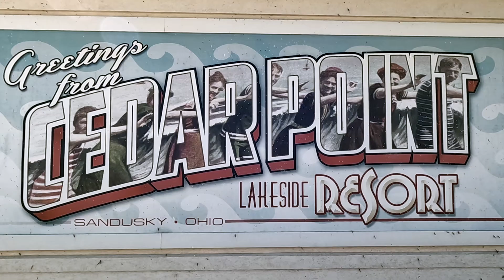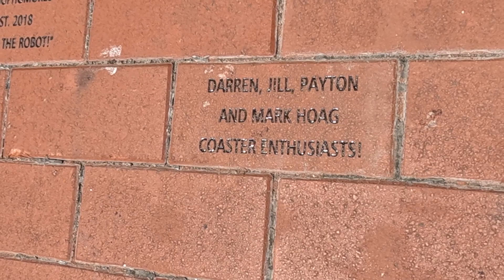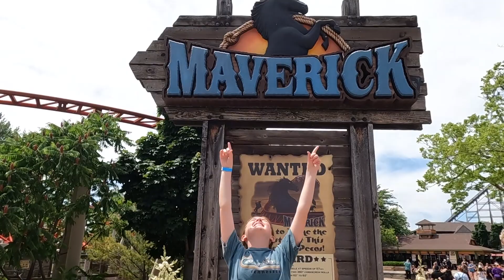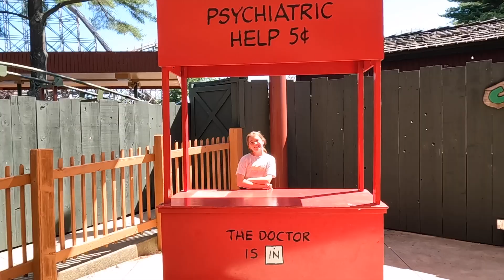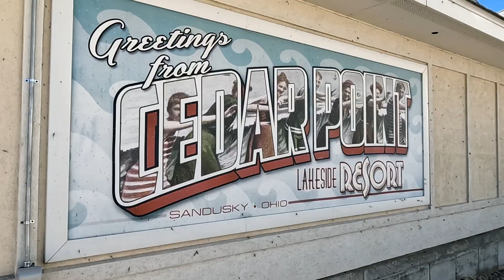Cedar Point 2022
Video from our trip to Cedar Point in June 2022.  We stayed at the historic Hotel Breakers and experienced Steel Vengeance, Maverick, Millennium Force, and countless others.  It really is the Roller Coaster Capital of the World!